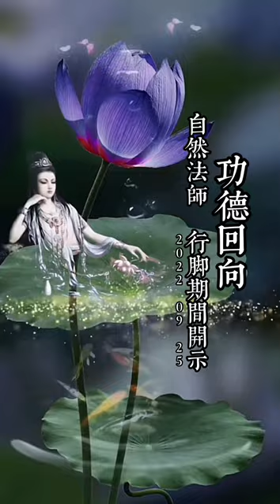上自下然和尚-2022行腳隨機開示-15/開示日期：2022-09-25【功德回向】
上自下然和尚-2022行腳隨機開示-15/開示日期：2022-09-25

【功德回向】